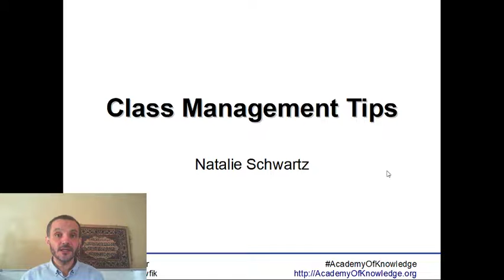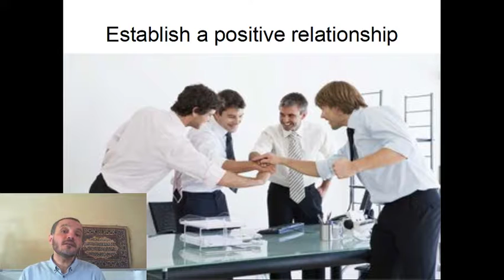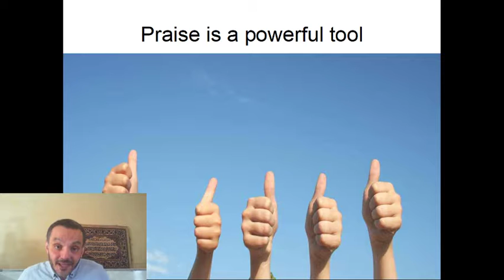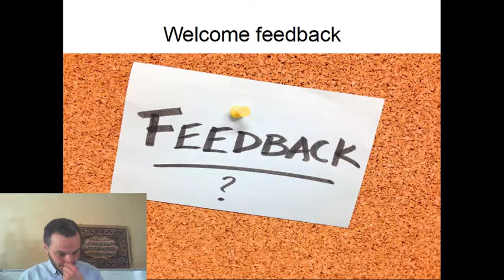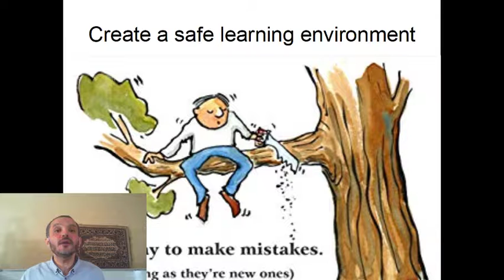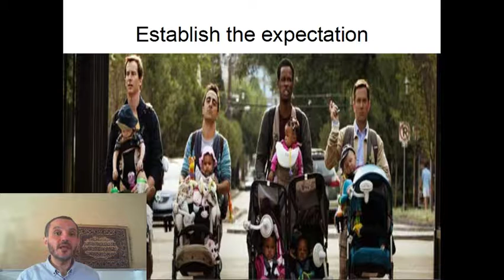TOT-Classroom Management: 04 Class Management Tips نصائح فى ادارة المحاضرات